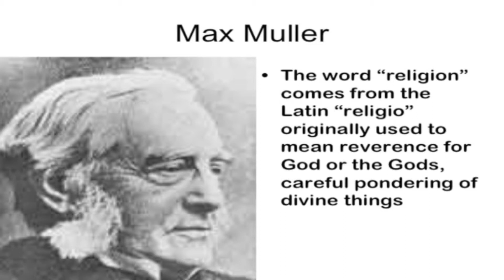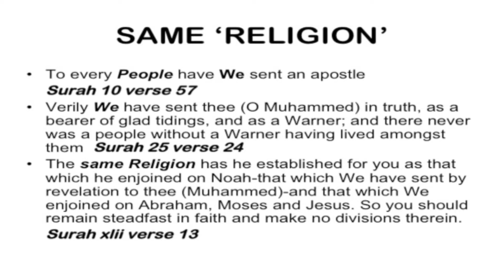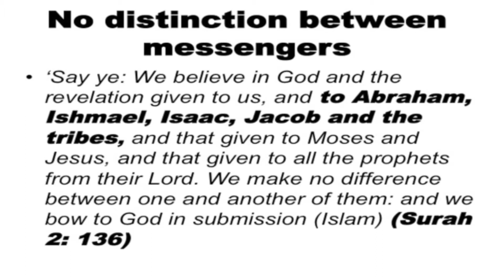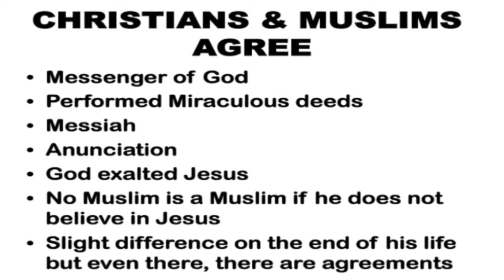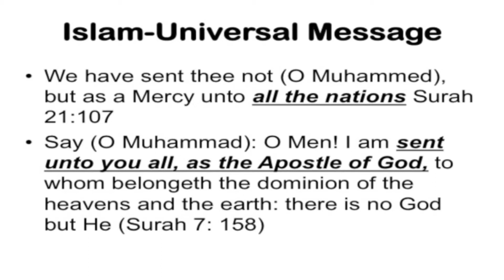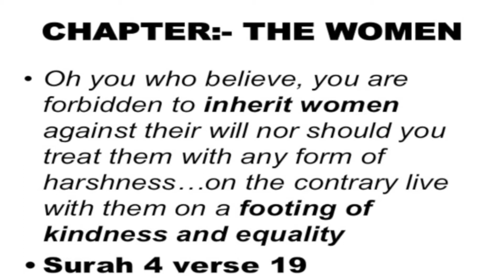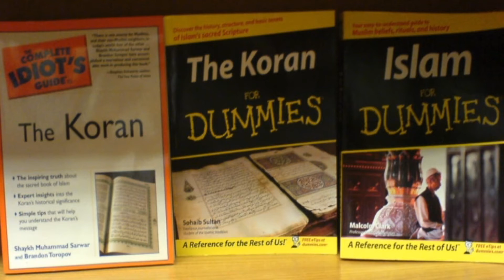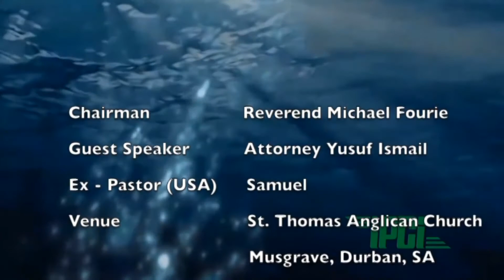ISLAM & CHRISTIANITY I Yusuf Ismail and Rev. Michael Fourie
St Thomas Anglican Church, Durban, SA.
13th August 2017